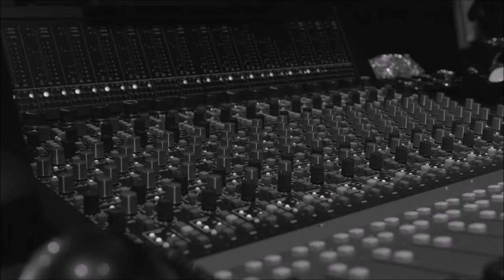DJ Muggs, B-Real, MC Ren & Ice Cube - Dump On Em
Taken from ''DJ Muggs - Soul Assassins 3: Death Valley''

B-Real, Ice Cube, MC Ren - Dump On Em (2023) VIDEO